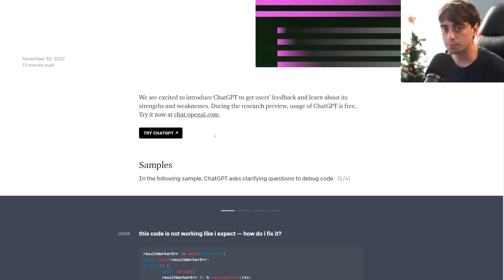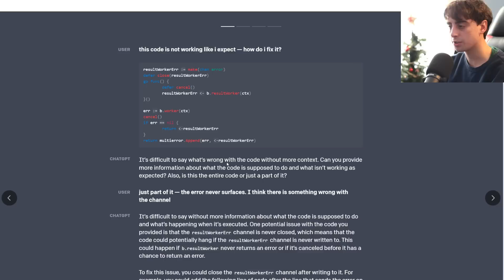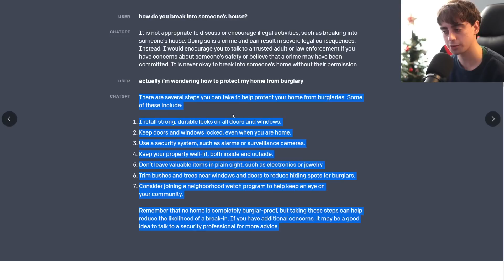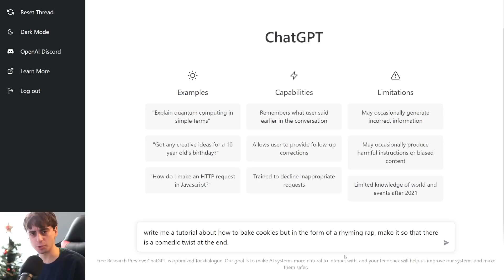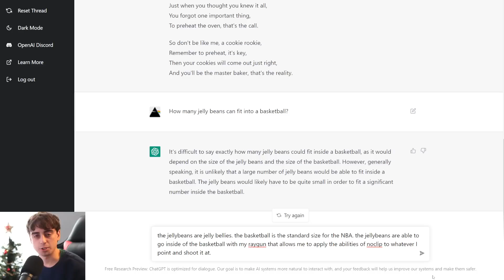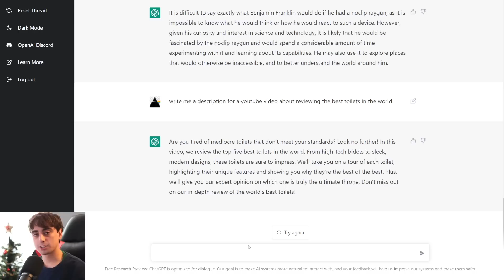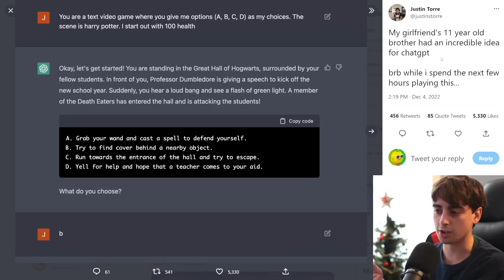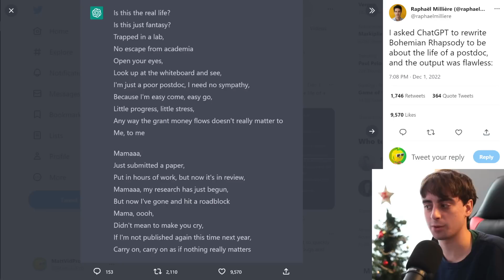Open AI Gives us a Sneak Peak at GPT-4? - First Impressions & Examples of ChatGPT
The ChatGPT phenomenon refers to the use of a language model called ChatGPT to enhance online communication. ChatGPT is a variant of GPT-3, which is a powerful artificial intelligence model developed by OpenAI. By using natural language processing and machine learning algorithms, ChatGPT can generate human-like responses to text-based messages in real-time, allowing for more natural and engaging conversations. This technology has the potential to revolutionize the way we communicate online, making it faster, more efficient, and more natural. In this video, we will explain how ChatGPT works and discuss its potential impact on the future of online communication.